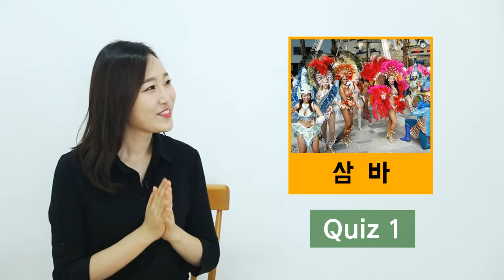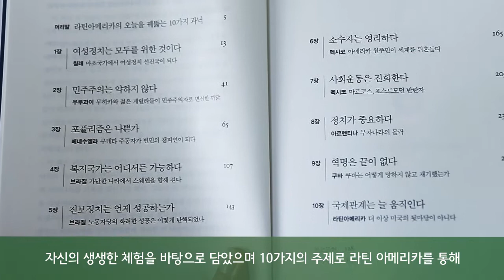[개마고원] 역설과 반전의 대륙 : 라틴 아메리카 정치 사회의 현장에서 캐낸 10가지 테마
은희씨, 라틴 아메리카 퀴즈 시작합니다!
은희 : 네!
삼바, 축구 - 어.. 브라질!
포도, 와인 - 어.. 칠레!
미추픽추. 잉카 유적지 - 아, 그 페루!

와 다 맞췄다! 엇, 아니라구요!?
아, 라틴아메리카는 이게 끝이 아니에요?!
여러분, 여러분은 라틴아메리카에 대해 얼마나 알고 계신가요?

여러분의 고정관념을 뒤집어 줄 이 책을 주목해주세요!
‘역설과 반전의 대륙, 라틴아메리카 정치사회 현장에서 캐낸 10가지 테마’입니다!
‘세계의 실험실’이라 불리는 대륙답게 온갖 정치, 역사,
사회 모델이 등장하는 라틴아메리카,
그동안 낙후된 대륙으로 여기며 여행 외엔 무관심했던
라틴아메리카에 대한 인식과 상식을 뒤집고.

이곳에서 나타나는 여성정치, 민주주의, 포퓰리즘, 복지국가 등을 통해
오늘날의 정치사회를 돌아보게 합니다.

18년째 라틴아메리카에 홀딱 빠져 살고 있는 저자가 자신의 생생한
체험을 바탕으로 담았으며 10가지의 주제로 라틴 아메리카를 통해
우리에게도 정치 사회면에서 새로운 영감을 주기를 희망하고 있습니다.
한국과 다르면서도 같은 라틴 아메리카,

그 곳에서 발견한 변화의 비전을 통해
새로운 세상으로 한 발짝 나아가는 건 어떨까요?